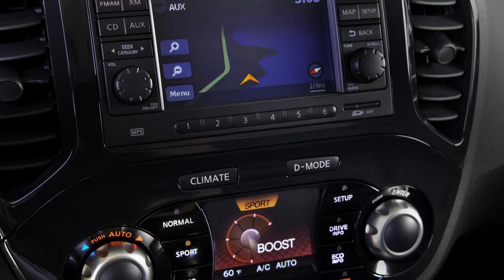"I Asked for Directions to Walgreens, but You Gave Me the Whole World" - Gluttony Boyz [MUSIC VIDEO]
You really can just configure your overpowered handset to render exceptionally-detailed visages of our planet for hours... days... on end which you are fundamentally *not supposed to look at.*